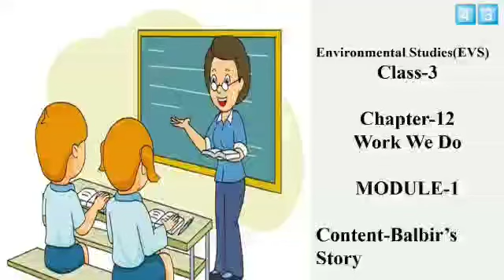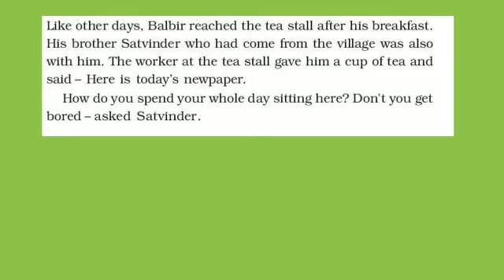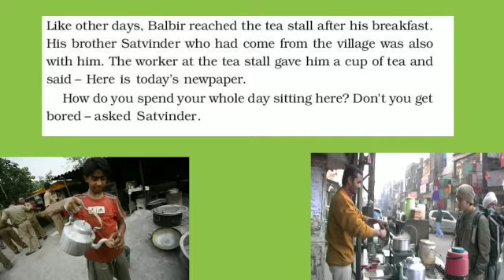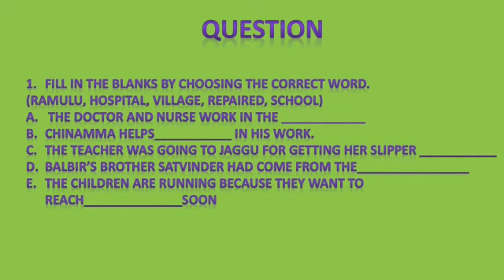Evs I Work we do I Lecture-1 I Video-43 I Class-3